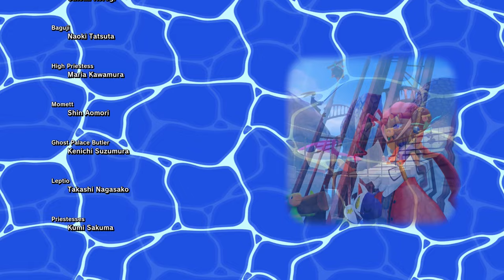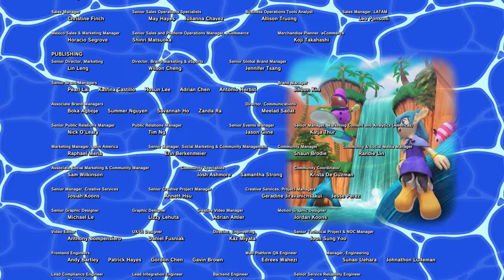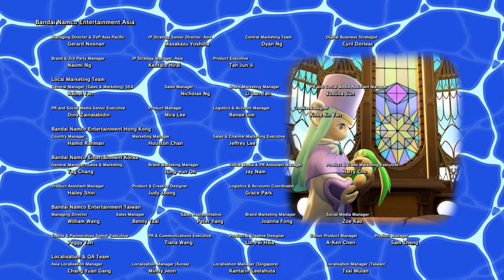KLONOA Phantasy Reverie Series - Klonoa 2: Lunatea's Veil - PS4 gameplay part 3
Blind playthrough of *Klonoa 2: Lunatea's Veil!*

｢Timestamps｣
00:00:00 Dark Sea of Tears ~ Veil of Darkness ~
00:13:16 Empty Sea of Tears ~ Beyond the Sands ~
00:19:40 Embryo Compass ~ Cursed Leorina ~
00:29:44 The Ark Revisited ~ Countdown ~
00:57:36 Kingdom of Sorrow ~ Where Sunsets Dream ~
01:20:17 The Forgotten Path ~ Deliverance ~
01:36:43 Terminus of Tears ~ The King of Sorrow ~
01:46:57 The End of Tears
01:50:17 Ending
01:54:54 End Credits